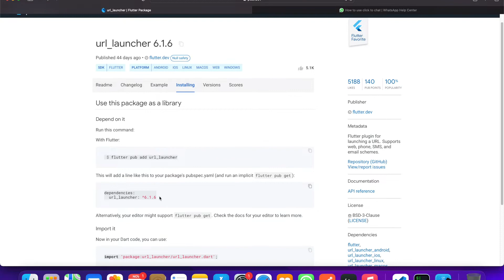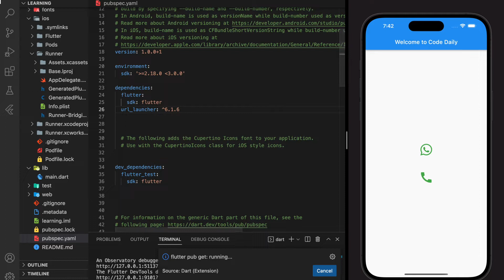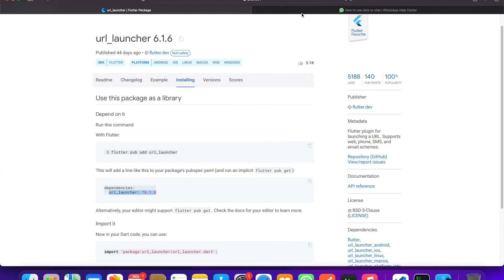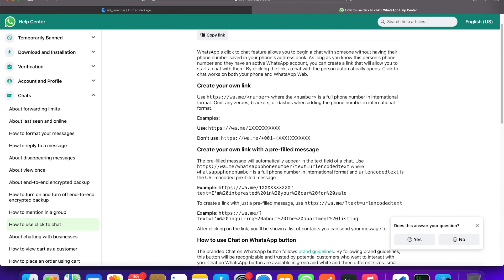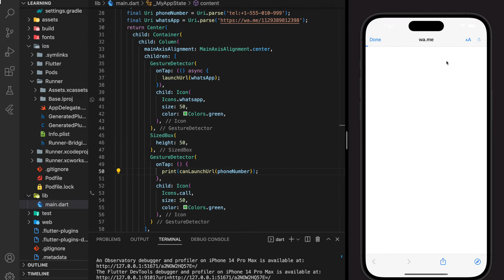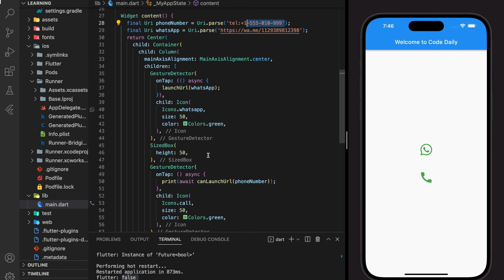Launch Phone and WhatsApp | Flutter Url Launcher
In this video, I'll show you how to create a flutter url launcher using Flutter. This flutter url launcher is perfect for launching phone and WhatsApp apps from within your application.

Flutter is a new mobile development platform that is quickly growing in popularity. In this video, I'll show you how to use Flutter to create a simple url launcher that you can use to launch your phone and WhatsApp apps. This flutter url launcher is perfect for anyone who wants to make quick and easy access to their phone and WhatsApp apps from within their application.

Flutter is a cross-platform framework developed by Google. It's used to build android and iOS app with a single codebase. Hence, in this tutorial, we included the configuration of url launcher package for both android and iOS.